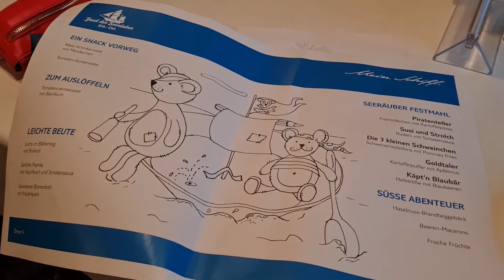10 Tipps für die Kreuzfahrt mit Kleinkind I Mein Schiff I Alinasfamilytime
Ich nehme euch mit durch die Familienzeit. Was gibt es für Babys, Kleinkinder und Kinder auf der Mein Schiff. Bademantel, Badewanne und extra Menüs für die Kleinsten? Diese Frage habe ich mir als Mama gestellt. Auf unserer Kreuzfahrt (unsere dritte Kreuzfahrt als Familie) ist dieses Video entstanden. Es gibt einige Tipps und Erfahrungen für euch Mamis und Papis. Schreib gerne in die Kommentare, falls euch noch welche einfallen.

Werbung, unbeauftragt/unbezahlt, weil Sichtbarkeit von Markennamen.